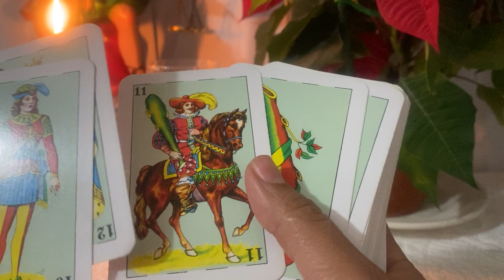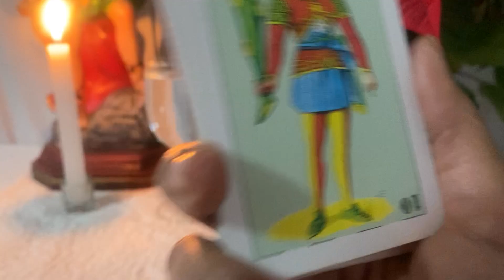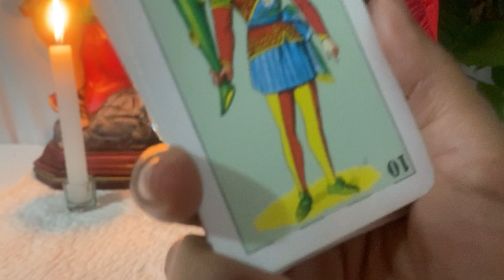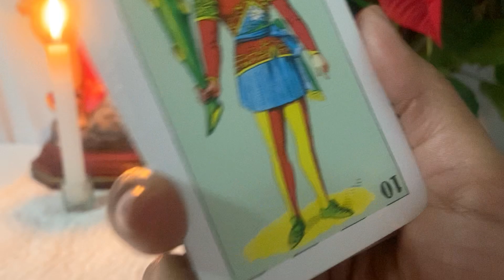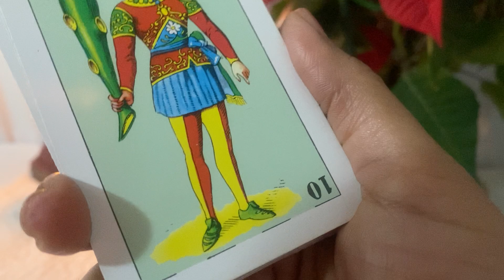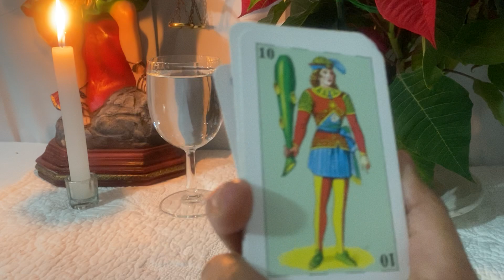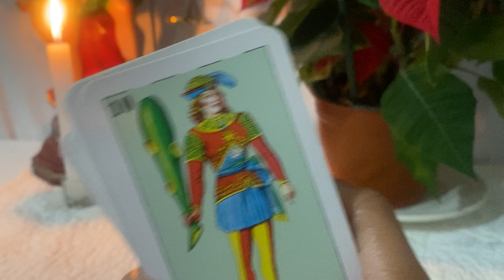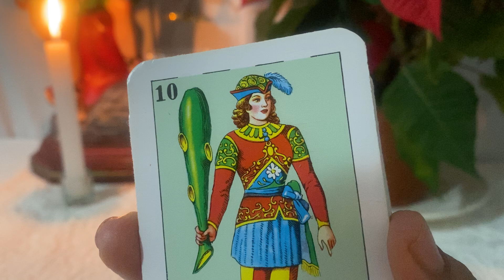♌️Signo De Leo ⚡️Que Energía Le Acompaña A Este Horóscopo.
♦️Esto no es un horóscopo, es simplemente una información del signo de Leo para que sepas qué energía le acompaña a este signo.
✅Las consultas tienen un costo por honorarios, no acepto llamadas telefónica por motivos de tiempo.

Bendiciones…🙌